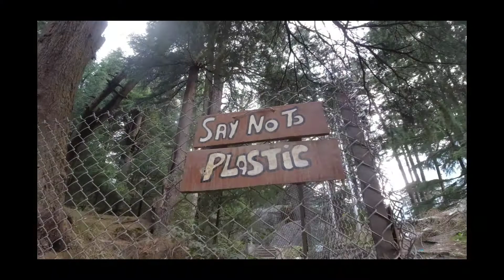SOLANG VALLEY Beauty Of Manali | Manali Vlogs Day - 1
Solang Valley derives its name from combination of words Solang and Nallah. It is a side valley at the top of the Kullu Valley in Himachal Pradesh, India 14 km northwest of the resort town Manali on the way to Rohtang Pass, and is known for its summer and winter sport conditions.